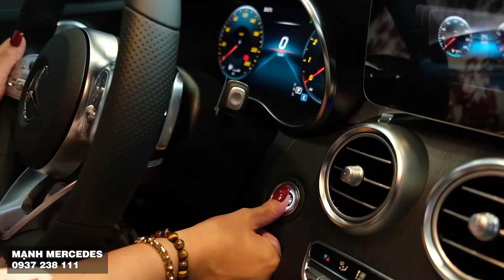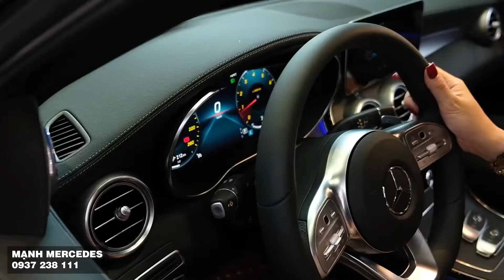Anh chồng chi hẳn món quà 2 tỷ tặng sinh nhật vợ. Mạnh Mercedes Phú Mỹ Hưng-0937238111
Món quà sinh nhật ý nghĩa...
Chúc Mừng 🎉  Anh Minh Chị Diễm sở hữu C300 AMG.

Mercedes C300 AMG sedan HOT nhất toàn cầu 🌍
Giá bán : 1,939,000,000 VNĐ

⛳️tại Mercedes Benz Phú Mỹ Hưng
Địa chỉ : 811-813 Nguyễn Văn Linh , phường Tân Phú quận 7 . Tp. Hồ Chí Minh
Tư vấn bán hàng cấp cao Mercedes Lê Đức Mạnh.

 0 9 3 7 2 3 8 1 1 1
𝙻𝚎 𝙳𝚞𝚌 𝙼𝚊𝚗𝚑
𝚂𝚎𝚗𝚒𝚘𝚛 𝚂𝚊𝚕𝚎 𝙲𝚘𝚗𝚜𝚞𝚕𝚝𝚊𝚗𝚝 𝙼𝚎𝚛𝚌𝚎𝚍𝚎𝚜 𝙱𝚎𝚗𝚣 𝚅𝚒𝚎𝚝 𝙽𝚊𝚖